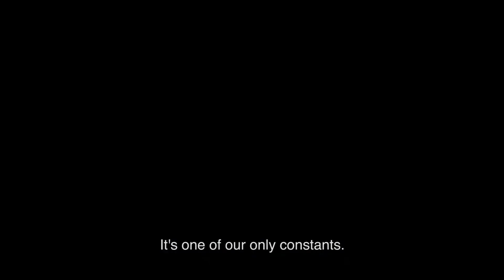The Eternity Between Seconds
SIP Purified Water is proud to be part of this spectacular CineFilipino award winning movie, The Eternity Between Seconds. Catch them on the following cinemas: Gateway, Greenbelt 1, SM Fairview, SM Mall of Asia, SM Megamall, SM North EDSA, and SM Southmall.